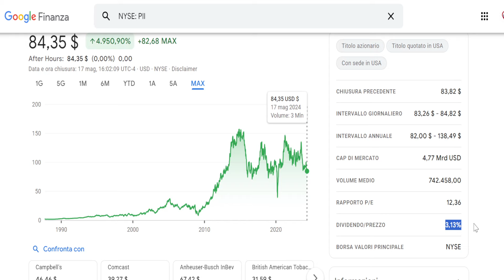1 AZIONE con il MASSIMO potenziale di RENDIMENTO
1 AZIONE con il MASSIMO potenziale di RENDIMENTO

correndo.